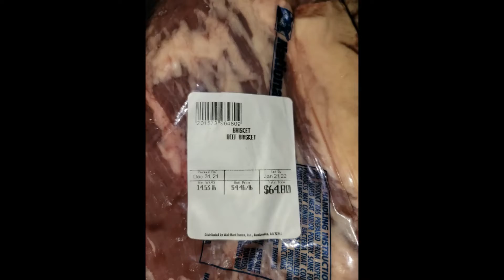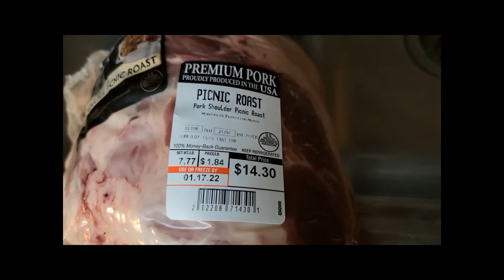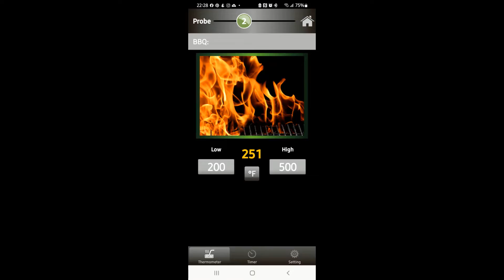Smoking Brisket & Pork Shoulder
Here we are going to smoke a Brisket / Pork Shoulder. I am using a Old Country Brazos Smoker that I purchased at Academy. For Fuel I am using Hickory mini logs that I got from Walmart. Smoking temps for this cook were between 230 to 250 degrees. On this Smoke I used two different thermometers. The Maverick ET-735 was used to keep an eye on Smoking Chamber temps and the Expert Grill was used to monitor meat temps.  After about 7-8hrs I reached a stall temp of 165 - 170 degrees and wrapped the meat in butcher paper. The meats were placed back into the smoker, where I reached an internal temp of 195-200 degrees after about 4hrs more of Smoking. I pulled the meats off the smoker and placed them in a cooler and let them rest for about 2hrs before slicing and shredding.